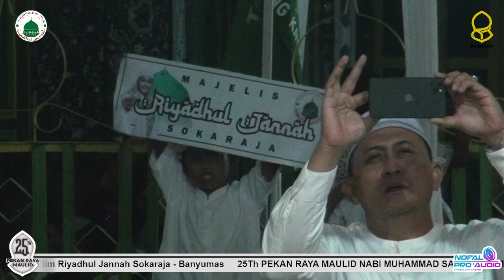Alangkah Indahnya, Ya Khoiro Maulud, Muhammad ya abaz zahro, Alamate Anak Sholeh - Puncak PRM 2023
Sholawatan :
Alangkah Indahnya
Ya Khoiro Maulud
Muhammad ya abaz zahro
Alamate Anak Sholeh

Puncak Pekan Raya Maulid 2023
- Habib Abdul Qodir Maulachaila -
dan Grup Hadroh Riyadhul Jannah

pekan raya maulid nabi muhammad saw majelis ta'lim dan maulid riyadhul Jannah kauman sokaraja